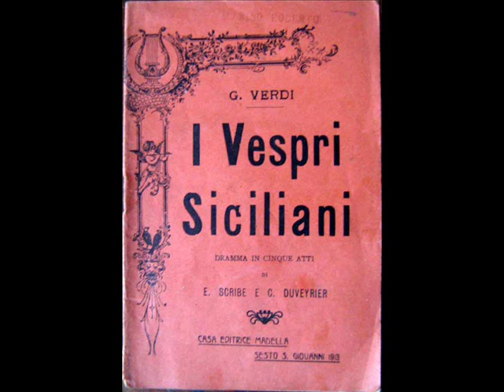Montserrat Caballe live "Arrigo, tu parli a un cuore" from I Vespri Siciliani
Monterrat Caballe in the live performance of I Vespri Siciliani. You can download the whole opera
Monforte    Sherrill Milnes
Bethune    Robert Goodloe
Vaudemont    Edmond Karlsrud
Tebaldo    Nico Castel
Roberto    Andrij Dobriansky
Elena    Montserrat Caballé
Ninetta    Cynthia Munzer
Procida    Justino Diaz
Arrigo    Nicolai Gedda
Danieli    Douglas Ahlstedt
Manfredo    Paul Franke

Chorus and Orchestra of the Metropolitan Opera House
Conductor    James Levine
9 march 1974 New York Metropolitan

Arrigo! ah! parli a un core
Già pronto al perdonare;
Il mio più gran dolore
Era doverti odiare!
Un'aura di contento
Or calma il mio martîr
Io t'amo! e quest'accento
Fa lieto il mio morir!
Gli odi ci fûr fatali
Al cor che indarno spera:
Di sangue i tuoi natali
Poser tra noi barriera!
Addio! ne attende il cielo!
Addio! mi serba fé!
Io moro! e il mortal velo
Spoglio, pensando a te.